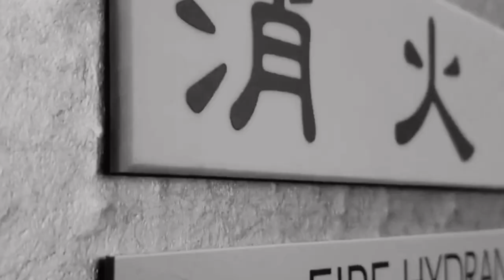防火戸の塗装・清掃で困ったら再生研磨・ホテルの事例